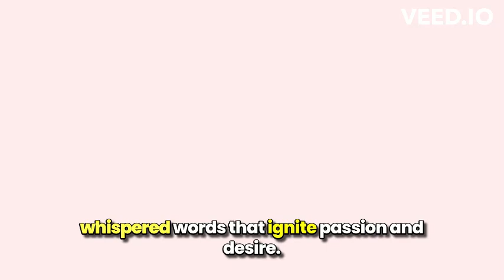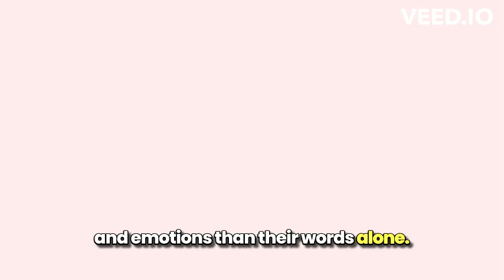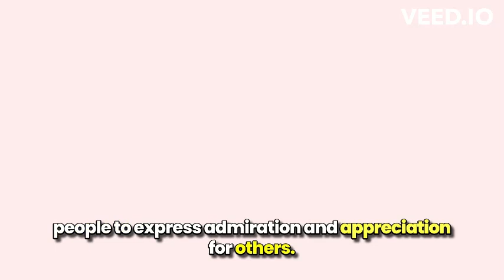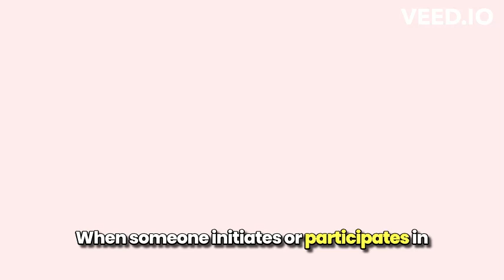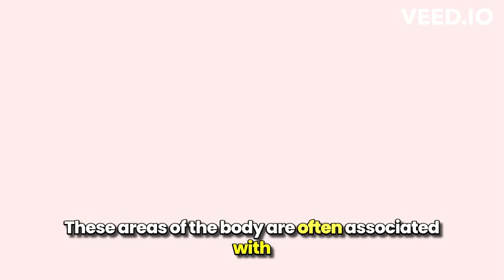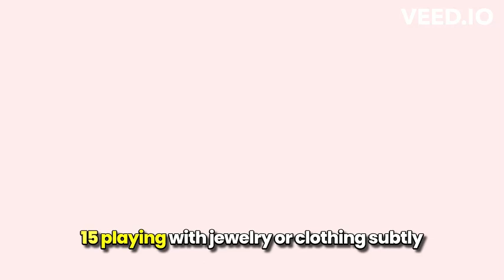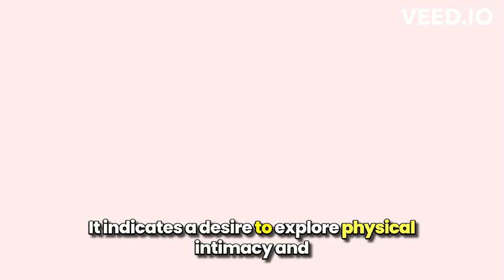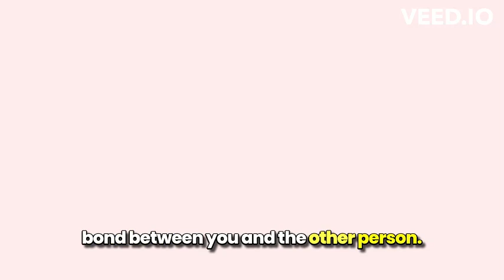🔥 Seduction Tricks That Will Make Anyone Desire You Instantly! 😍 | Secrets to Attraction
Are you ready to unlock the secrets to irresistible attraction? 🔥 In this video, we dive deep into the world of seduction and share powerful tricks that will have anyone falling for you in no time! Whether you're trying to ignite a spark with someone new or want to rekindle passion in a longterm relationship, these seduction techniques are guaranteed to work. Learn how to master body language, read subtle signals, and use psychological triggers to make anyone crave your attention.

Discover how confidence, eye contact, and subtle touches can enhance your appeal and leave a lasting impression. We will reveal powerful tips on how to communicate seductively, how to dress for attraction, and the art of creating emotional connection that builds lasting chemistry. From mastering the perfect smile to using compliments that hit the right notes, these tricks are not only about physical attraction but also about creating deep, emotional connections.

What's Inside This Video:
 The psychological secrets of seduction 🧠
 Proven body language tips for attraction 💃🕺
 How to build emotional chemistry with anyone 💘
 The power of eye contact and subtle touches 👀💫
 Mistakes to avoid when seducing someone ❌

These seduction tips work for both men and women, whether you're trying to attract a crush, deepen a connection with your partner, or just improve your overall confidence. Make sure you stay until the end, as we reveal the most powerful trick that will turn you into a magnet of attraction!